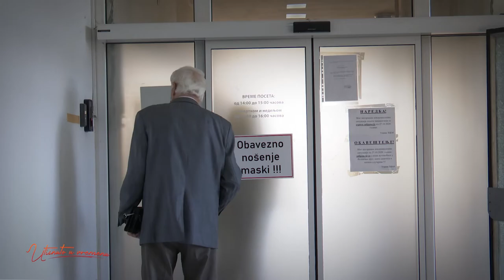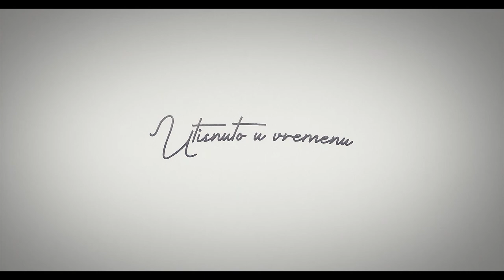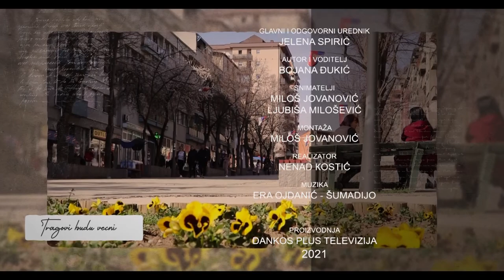UTISNUTO U VREMENU - DR RADOMIR JANKOVIĆ - EMISIJA 6 - DANKOS PLUS TV KOSOVSKA MITROVICA